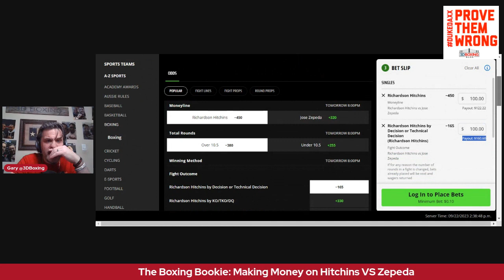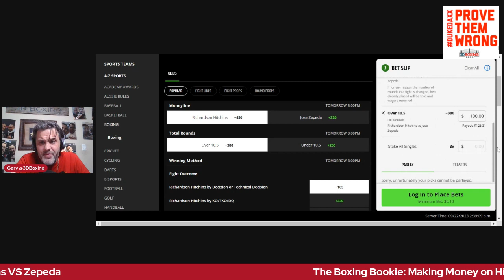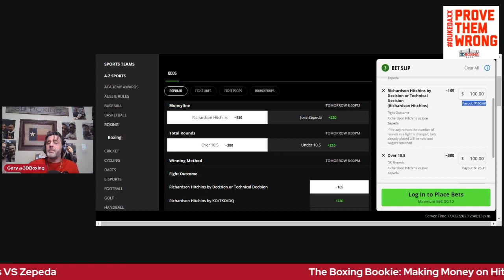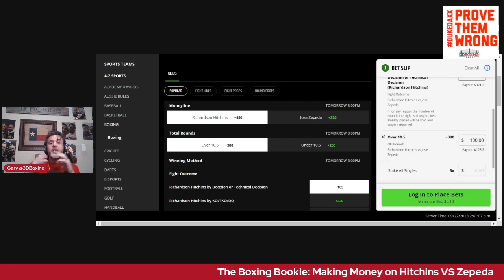The Boxing Bookie: Making Money on Richardson Hitchins vs Jose Zepeda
BRING DOWN THE HOUSE!! The Boxing Bookie Shows you how to Make Money on Richardson Hitchins vs Jose Zepeda